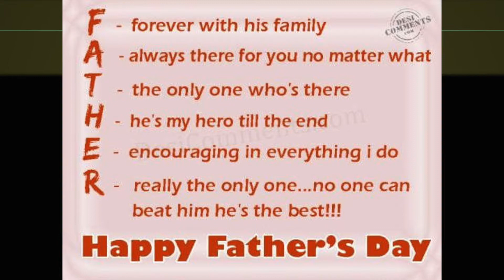The Movie - Happy 93rd Birthday Papa and Happy Father's Day 2015